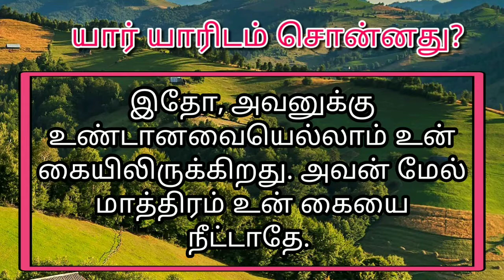Tamil Bible Quiz | Quiz of the day | 12 | Only U My Lord